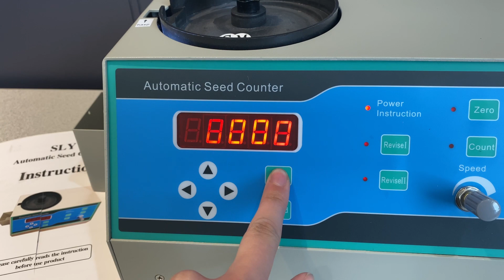Automatic Seed Counter Demo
File for website embed.